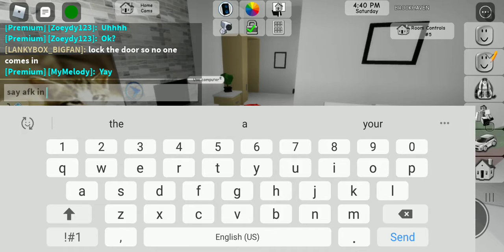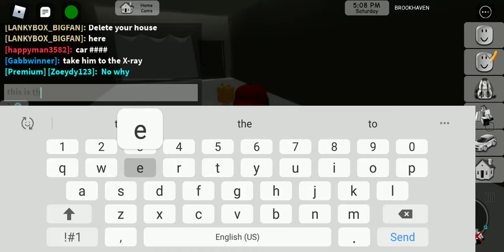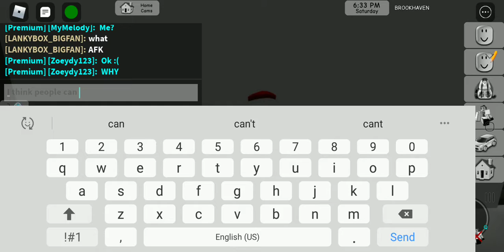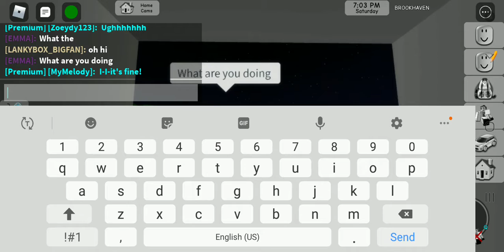Brook heavan back rooms